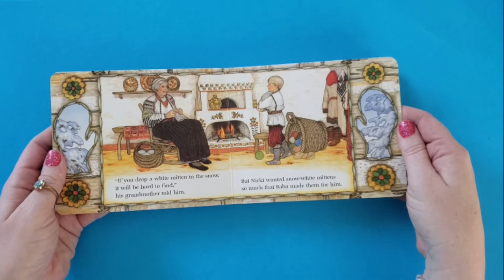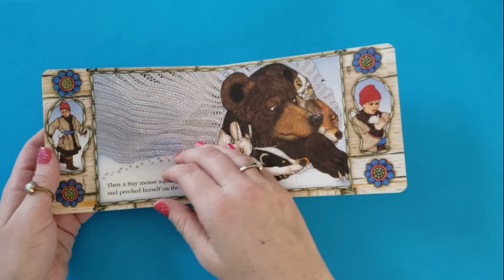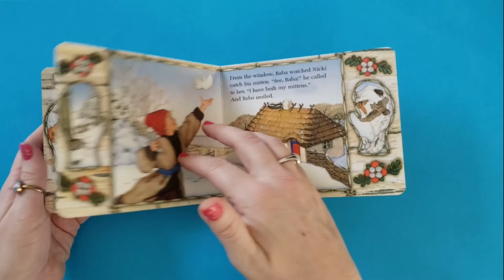The Mitten by Jan Brett Children's Book Read Aloud